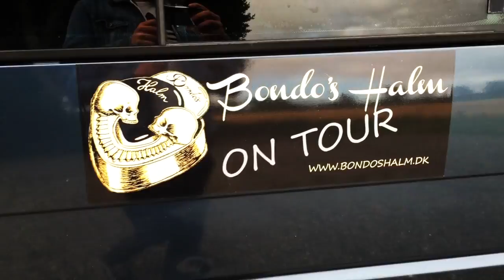Video Dagbog 8 (Jyllands Tour)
Bondo's Halm på Jyllands Tour til Gyngen (Aarhus) og på besøg på Mosstock Festival (Skanderborg.) Et indblik i hvordan vores Mini Tour forløb, en Tour hvor vi prøvede numrene fra vores kommende Album af, og det blev taget rigtig godt i mod.